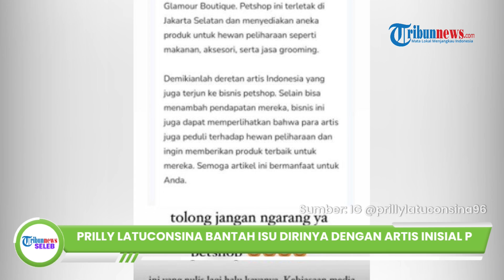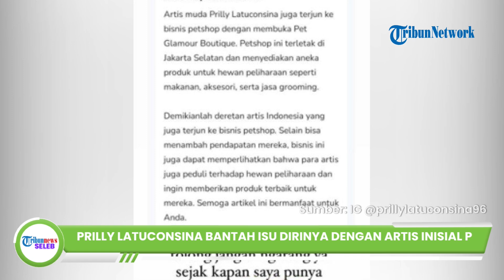Dituding Terlibat Kasus Pencucian Uang Rp4,4 Triliun, Begini Reaksi Prilly Latuconsina: Bikin Ngakak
TRIBUN-VIDEO.COM - Baru-baru ini, heboh artis berinisial P diduga terlibat kasus pencucian uang.

Indonesian Audit Watch mengungkapkan bahwa ada artis berinisial P diduga terlibat kasus pencucian uang dalam jumlah besar, yakni sekitar Rp44 triliun.

Artis tersebut wanita, dan menggunakan bermacam-macam bisnis sebagai kedok, telah berjalan sejak 2019.

Sederet nama artis yang berawalan P pun menjadi sorotan publik, termasuk Prilly Latuconsina.

Namanya turut dibicarakan dan dikaitkan dengan artis inisial P yang terlibat kasus dugaan pencucian uang tersebut.

Sebagai informasi, Prilly Latuconsina memang dikenal memiliki banyak bisnis, terbaru dia membuka toko roti.

Hampir bersamaan, Prilly juga diberitakan memiliki bisnis pet shop, di mana itu termasuk salah satu bisnis yang dijalankan artis inisial P.

Namun, Prilly Latuconsina langsung menepis kabar miring tentangnya itu.

Dia tidak terima telah disangkutpautkan dengan artis inisial P yang terlibat dugaan pencucian uang.

Lewat Instagram, Prilly Latuconsina mengomentari tulisan tentang dirinya yang disebut memiliki pet shop di Jakarta.

Padahal, dia merasa tidak memiliki bisnis pet shop sama sekali.

Prilly juga melontarkan kritik terhadap tulisan yang seolah-olah membuatnya memenuhi unsur artis berinisial P.

Rekan sesama selebritas, Lala Gunawan, juga prihatin atas hoaks yang menimpa Prilly Latuconsina.

Menurutnya, pemberitaan soal pet shop itu tak masuk akal mengingat Prilly Latuconsina takut kucing.

Prilly pun merespon unggahan Lala Gunawan dengan mengaku bahwa seharusnya dia tak perlu kerja sampai banting tulang jika dapat bagian dari Rp4,4 triliun.

Sebelumnya, dugaan adanya artis yang terlibat kasus pencucian uang dalam jumlah besar disampaikan oleh Sekretaris Pendiri Indonesian Audit Watch, Iskandar Sitorus.

Menurut Iskandar Sitorus, pencucian uang ini melibatkan petinggi daerah, juga menyeret artis Tanah Air.

Pembayaran komisi ini, dijelaskan Iskandar, diterima menurut catatan di perusahaan tersebut untuk para gubernur pada periode 2018 sampai 2022.

Dia mengatakan bahwa nominal pencucian uang ini mencapai hingga Rp4,4 triliun.

Dikatakan Iskandar, pihak terkait menggunakan publik figur untuk meng-endorse produk tersebut.

Iskandar berharap agar publik figur lebih teliti dalam mengambil endorsement.

Artikel ini telah tayang di TribunStyle.com dengan judul Dikaitkan dengan Kasus Artis Inisial P, Prilly Latuconsina Bantah: Sejak Kapan Saya Punya Pet Shop?,
Penulis: Gigih Panggayuh Utomo
Editor: Dhimas Yanuar

Host: Dhanti Wahyu
Video Production: Ika Vidya Lestari